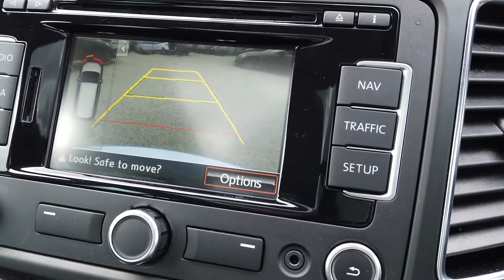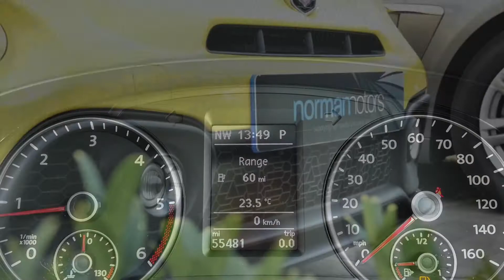Seat Alhambra TDi Lux offered by Norman Motors, Dorset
Make & Model : Seat Alhambra TDi Lux
Location details
Bournemouth Dealership
214-222 Wallisdown Road,
Bournemouth, Dorset,
BH10 4HZ

Poole Dealership
266 Bournemouth Road,
Poole, Dorset,
BH14 9AN